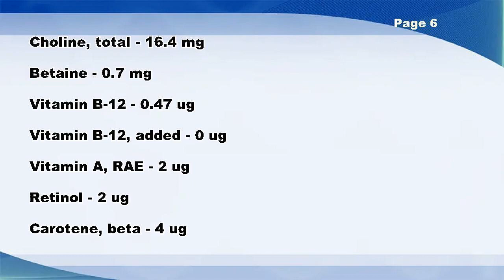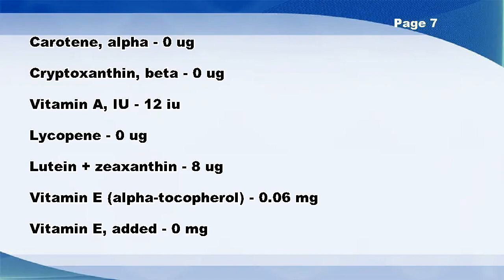Yogurt, fruit variety, nonfat - Nutrition Data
Yogurt, fruit variety, nonfat -- Nutrition Facts